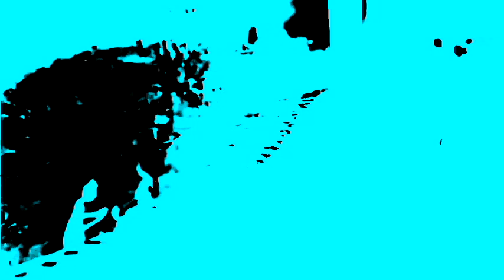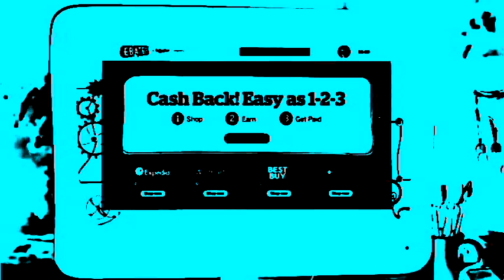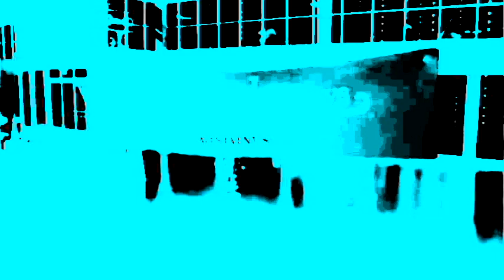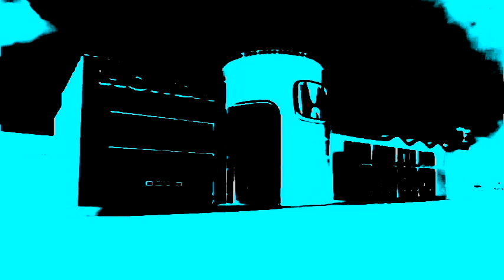The Grinch Commercials Compilation All Ads In IFOE